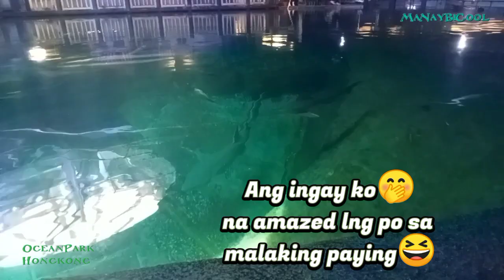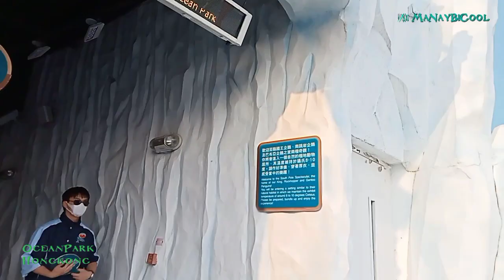Libre kapag birthday Part II